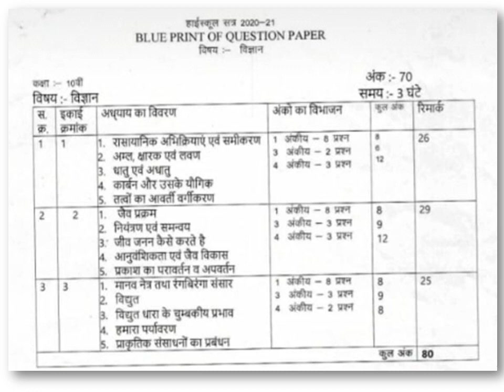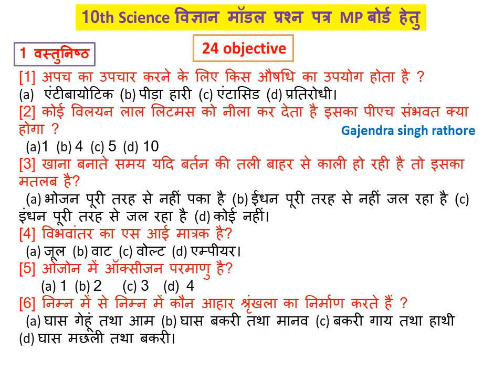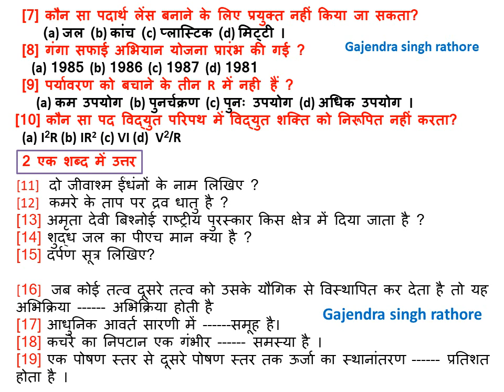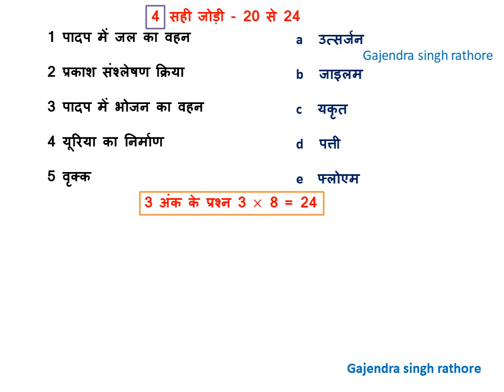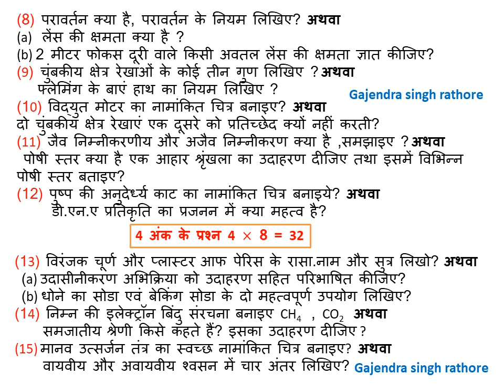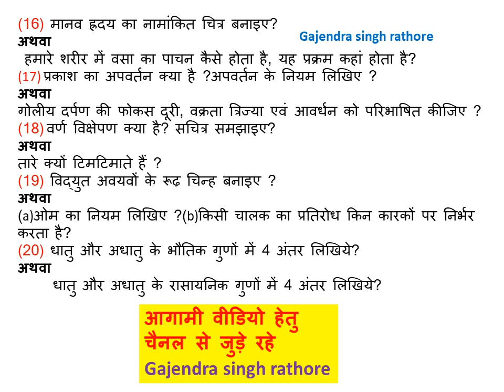10th Science ,विज्ञान मॉडल प्रश्न पत्र ,MP बोर्ड हेतु,new blue print,reduced syllabus,10th विज्ञान,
10th Science विज्ञान मॉडल प्रश्न पत्र MP बोर्ड हेतु,new blue print,reduced syllabus,10th विज्ञान,@ncert science in hindi,@gajendra singh rathore,